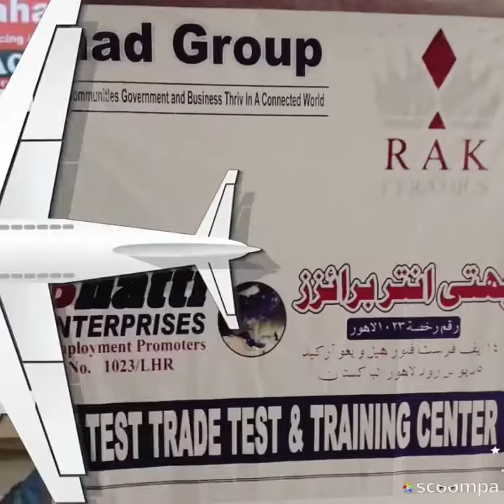Top 10 Recruitment Agencies in Pakistan | Alahad Group